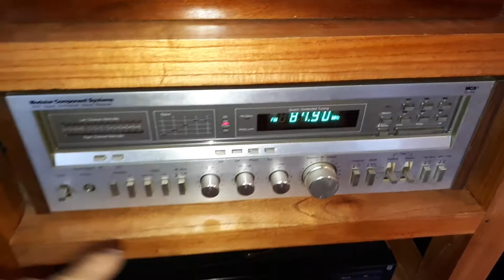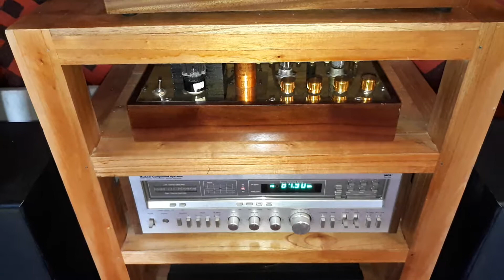Tuấn Vũ chơi BW